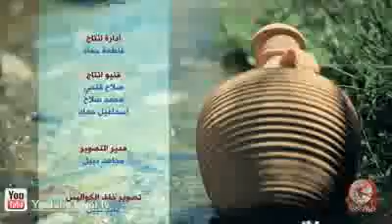Dima Bashar Ahla Sahrah ديمة بشار أحلى سهرة YouTube